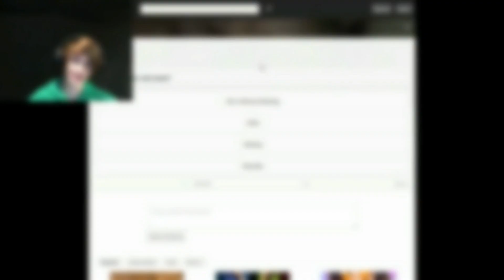Taming a Spinosaurus | Minecraft Dinosaurs #9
Music 1 ► Pixelmon OST - Waltz
Music 2 ► Jurassic Park Theme (Jay30k Drumstep Drum & Bass Remix)